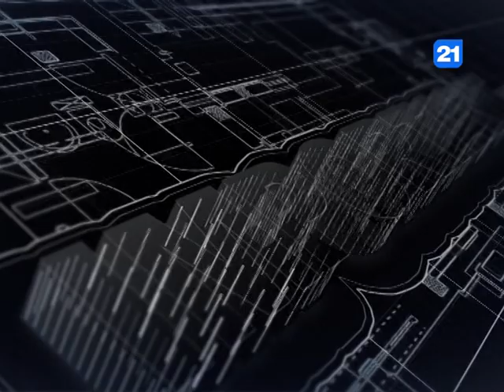Ion Chicu la emisiunea IMPORTANT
La această emisiune IMPORTANT discutăm cu dl Ion Chicu, ex-prim-ministru al Republicii Moldova, președintele Partidului Dezvoltării și Consolidării Moldovei